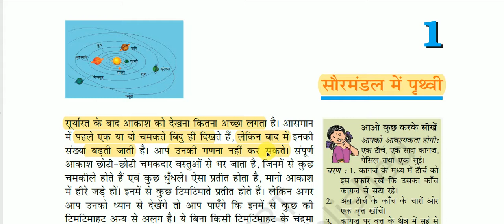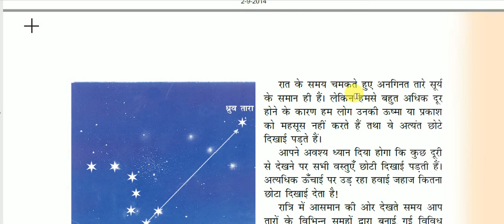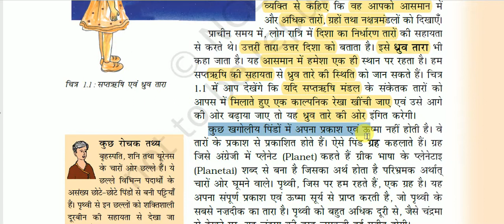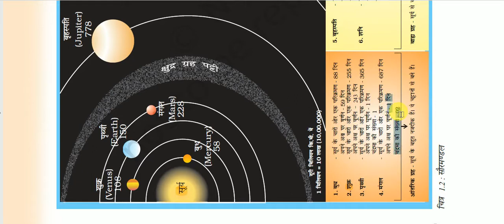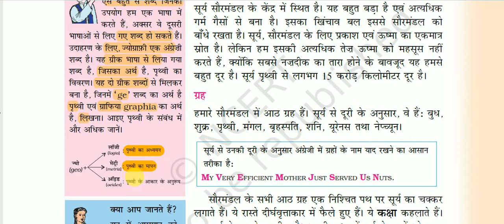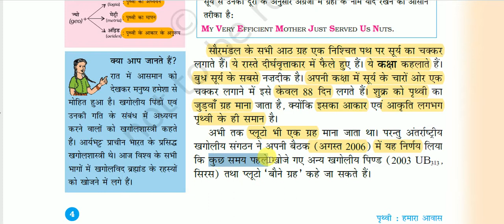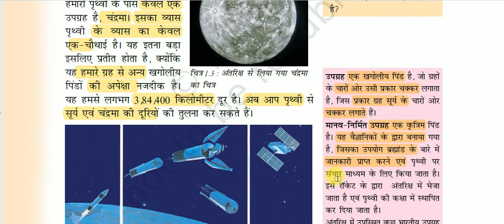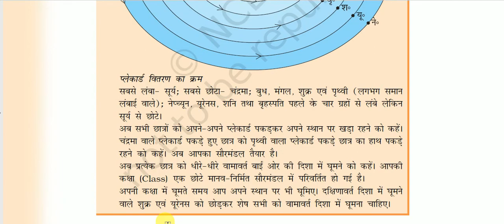एनसीईआरटी पुस्तक : कक्षा 6 (पृथ्वी हमारा आवास ) - सौरमंडल में पृथ्वी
Earth in the Solar System for All Competitive Exams like SSC, Railway, IB, Bank, UPSC, BPSC, MPSC, PCS, etc.